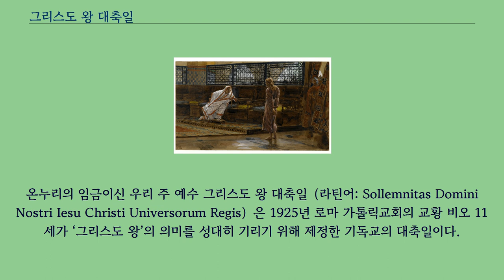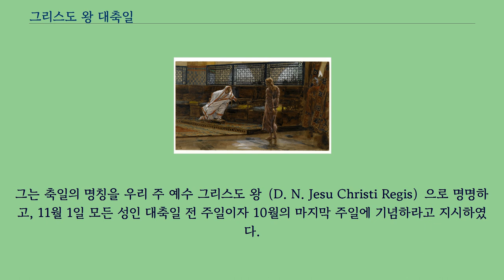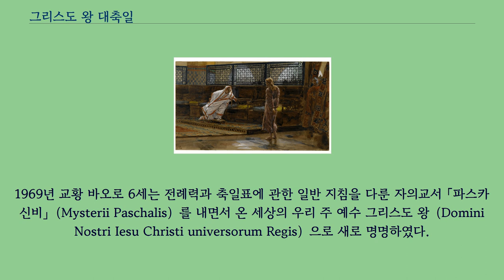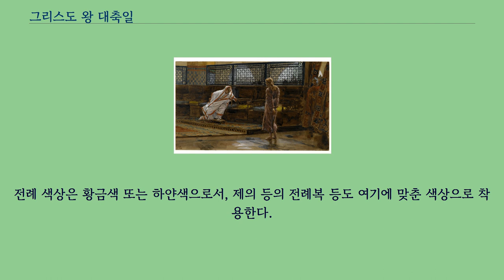그리스도 왕 대축일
온누리의 임금이신 우리 주 예수 그리스도 왕 대축일（라틴어: Sollemnitas Domini Nostri Iesu Christi Universorum Regis）은 1925년 로마 가톨릭교회의 교황 비오 11세가 ‘그리스도 왕’의 의미를 성대히 기리기 위해 제정한 기독교의 대축일이다.
예전에는 우리 주 예수 그리스도 왕 대첨례였다가 온누리의 임금이신 우리 주 예수 그리스도 왕 대축일이라고 불렀다.
본래 10월의 마지막 주일에 기념하였다.
이후 1970년 전례 개정에 따른 전례력 개정을 통해 서방 교회력으로 연중 시기의 마지막 주일이며 전례적으로 대림 제1주일 직전 주일（연중 제34주일）로 옮겨졌다.
날짜는 11월 20일 ~ 11월 26일 사이의 주일이다.
2018년 11월 25일부터 천주교에서는 온누리의 임금이신 우리 주 예수 그리스도 왕 대축일이라고 부르며, 성공회에서는 마지막 연중주일인 왕이신 그리스도 주일, 루터회에서는 왕이신 그리스도의 날, 감리교회에서는 왕국주일로 지킨다.
1925년 교황 비오 11세는 당시 세계에서 날로 확산되어가는 극단적 민족주의와 세속주의에 대항하는 한편 난관에 빠진 로마 문제의 조속한 해결을 기원하기 위한 조치로 교황 회칙 「첫째의 것」（Quas Primas）을 통해 온 세상의 왕인 예수 그리스도의 영광을 성대히 기리는 축일을 제정하였다.
그는 축일의 명칭을 우리 주 예수 그리스도 왕（D. N. Jesu Christi Regis）으로 명명하고, 11월 1일 모든 성인 대축일 전 주일이자 10월의 마지막 주일에 기념하라고 지시하였다.
그 이유는 11월은 위령성월이기 때문에 연옥 교회를 포함한 천상 교회를 기념하는 달이므로, 그리스도가 왕으로서 지상 교회를 다스린 마지막 달이 10월이었기 때문에, 10월의 마지막 주일로 정해 기념하도록 한 것이다.
1960년 교황 요한 23세는 기념 날짜는 그대로 두되, 축일 등급을 개편하여 1등급 축일로 분류하였다.
1969년 교황 바오로 6세는 전례력과 축일표에 관한 일반 지침을 다룬 자의교서 「파스카 신비」（Mysterii Paschalis）를 내면서 온 세상의 우리 주 예수 그리스도 왕（Domini Nostri Iesu Christi universorum Regis）으로 새로 명명하였다.
그는 또한 기념 날짜를 전례력으로 연중 시기의 마지막 주일이자 대림 제1주일 전 주일로 옮겨 기념하게 하였다.
그 이유는 그리스도는 천상 교회와 지상 교회의 구분 없이 모두를 다스리는 왕이며, 교회 전례력으로 새해가 시작되는 대림 제1주일이 되기 전 주일（11월 20일 ~ 11월 26일 사이의 주일）에 모든 것을 정리한다는 의미로 한 것이다.
더불어 그는 축일 중 최고 등급인 대축일로 지정하였다.
한국 가톨릭교회는 특별히 1985년부터 해마다 연중 시기의 마지막 주간을 성서 주간으로 정하여, 신자들이 일상생활 중에 성경을 더욱 가까이하며 자주 읽고 묵상하기를 권장하고 있다.
전례 색상은 황금색 또는 하얀색으로서, 제의 등의 전례복 등도 여기에 맞춘 색상으로 착용한다.